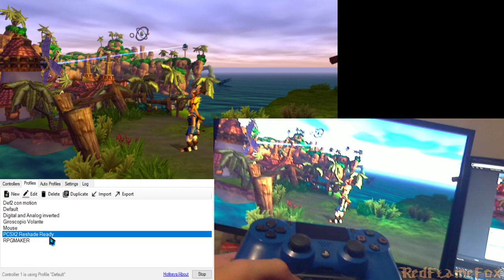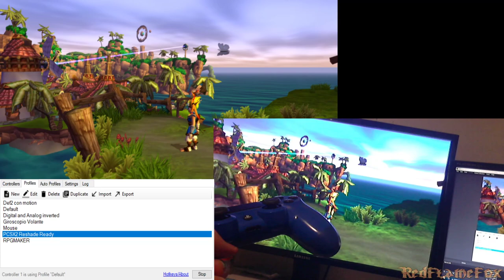La Configurazione del Controller PS4 su PC Definitiva [DS4Windows]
Mettere il collegamento a un download mi spaventa, visto l'andazzo di Youtube, quindi se vi interessasse  tranquilli, trovo un modo per passarvelo in privato.